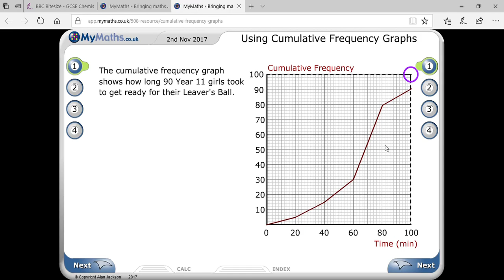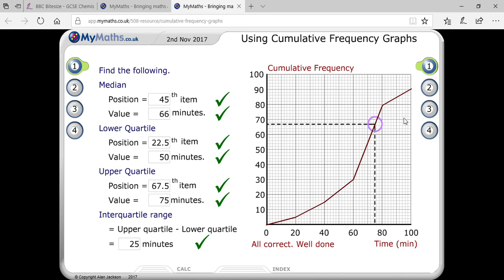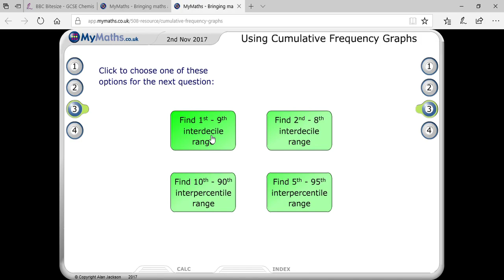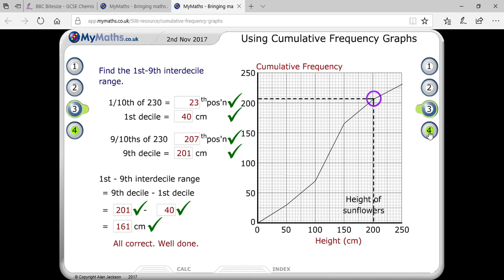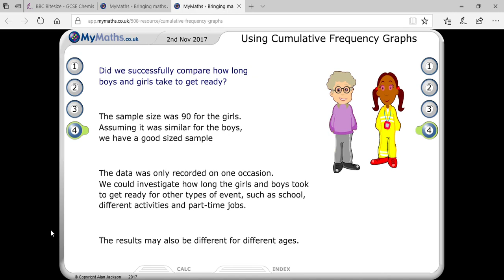Finding Median, Lower Quartile, Upper Quartile, Interquartile Range using Cumulative Frequency Graph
1. You do not need to leave your house and neither does your tutor
2. You can have face to face conversations
3. You can still share worksheets via an instant messaging window  on skype
4. You save money on fuel as you don't need transport.
5. You save time as there is no travelling to and from your lessons
6. All internet calls on skype are free.
7. 100% result and satisfaction.